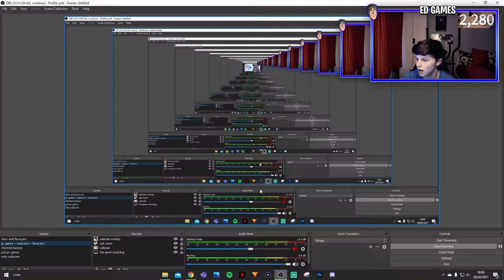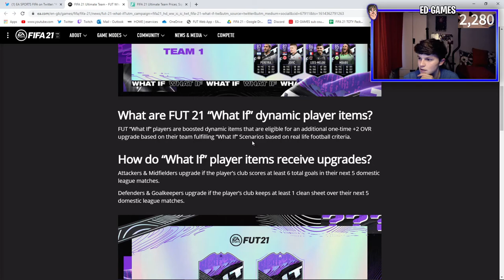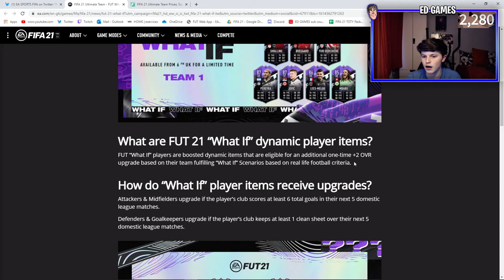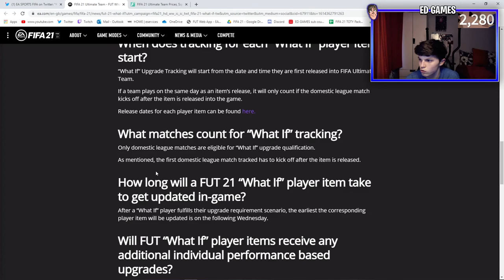'WHAT IF' PROMO IS HERE! HOW IT WORKS + DETAILS AND TEAM 1! KANTE 91, SANCHO 90, GOMEZ 90 - FIFA 21